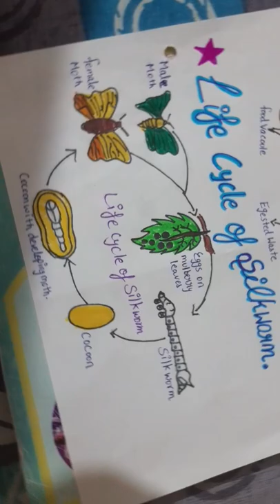life cycle of SilkMoth(Silk worm ) 🐛🦋